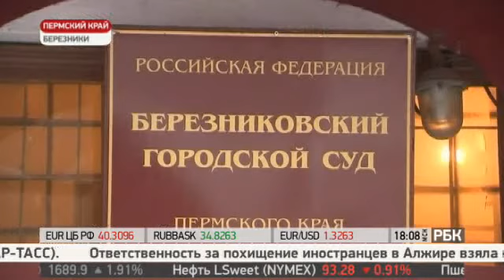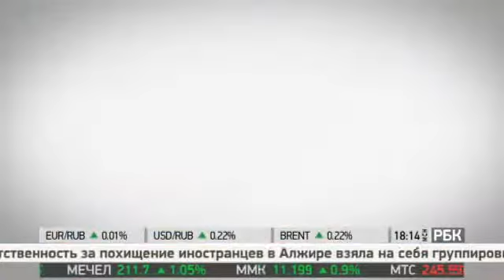Татьяна Вишневская телеведущая РБК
Хамовнический суд обсчитался на 5 млрд 600 млн рублей